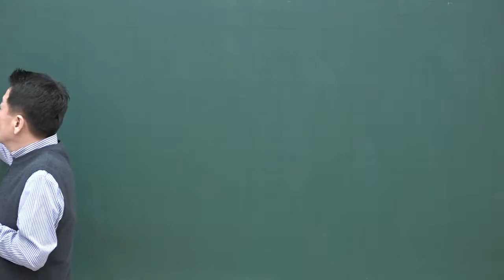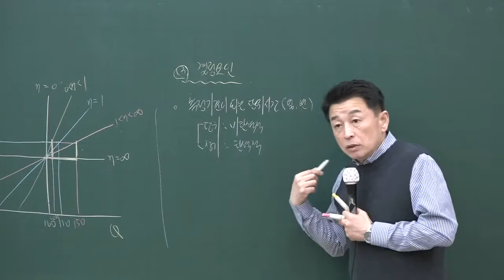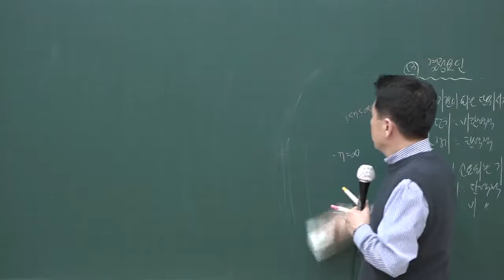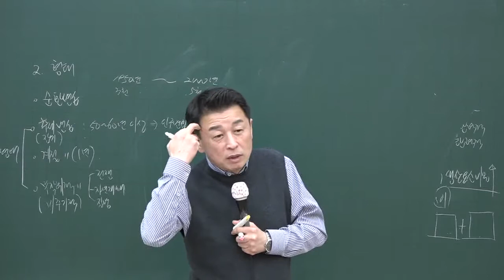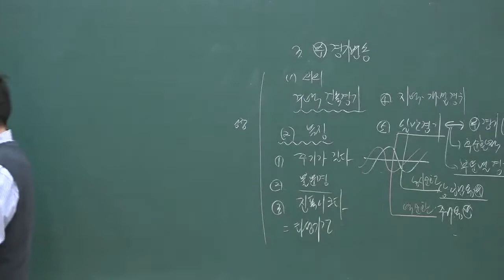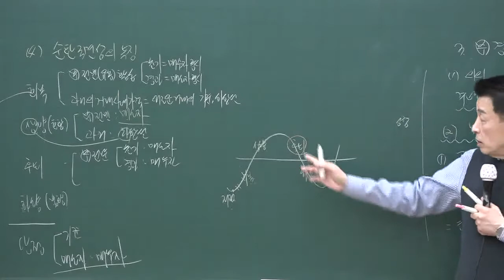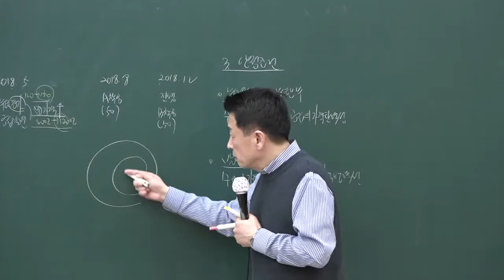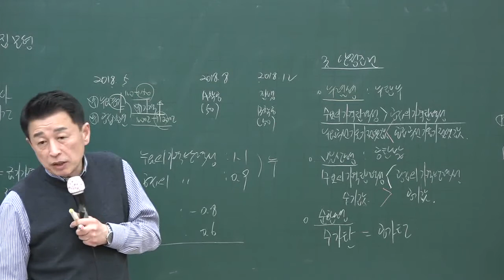[공인중개사시험 무료인강 올프리] 2020 고급이론 공인중개사 부동산학개론 10